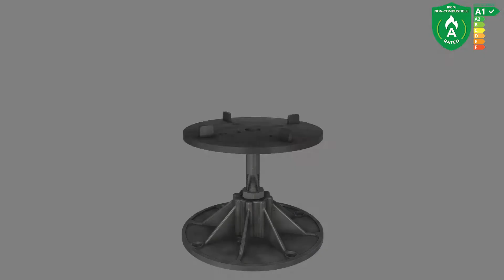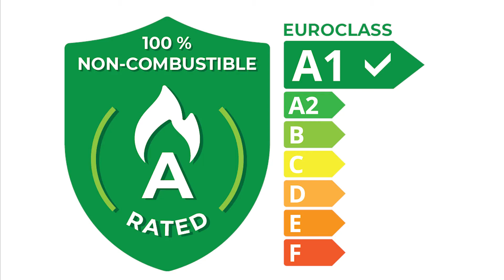PL Tarasy wentylowane ALU w niepalnej klasyfikacji NRO nierozprzestrzeniającej ognia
System niepalnych wsporników regulowanych pod płyty tarasowe. Wsporniki wykonane są w 100% z niepalnych elementów. Wsporniki spełniają klasyfikację ogniową dla wyrobów budowlanych Euroklasa A1.